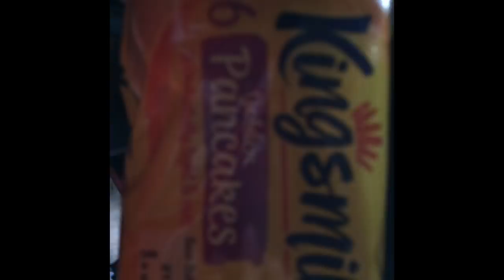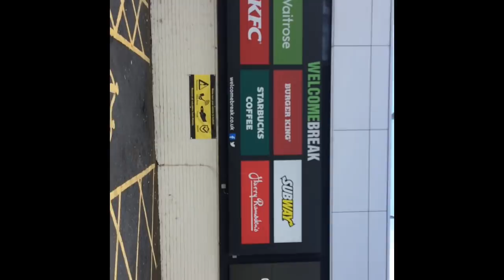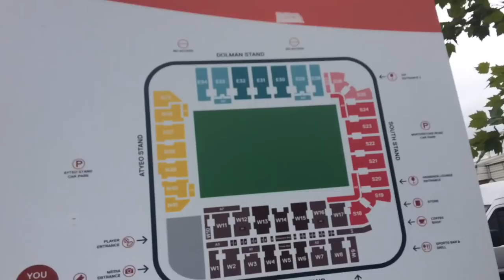MATCHDAY VLOG | BRISTOL CITY F.C. Vs MIDDLESBROUGH F.C.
Another matchday vlog this time down to Bristol city to see if the mighty boro could get the job done and reward the travelling fans with a win and all 3 points.